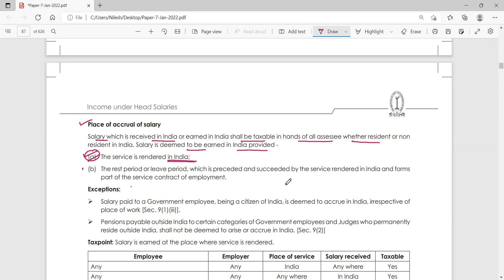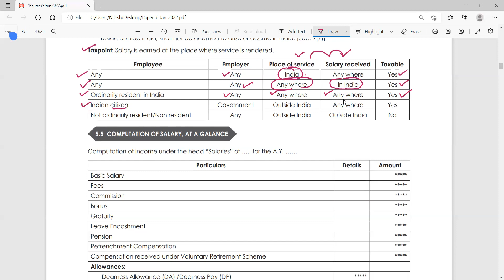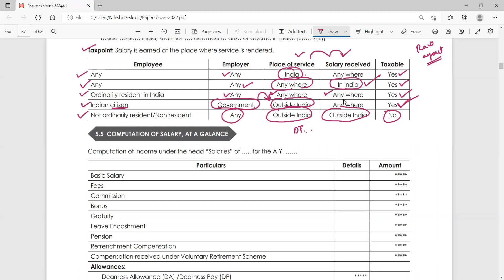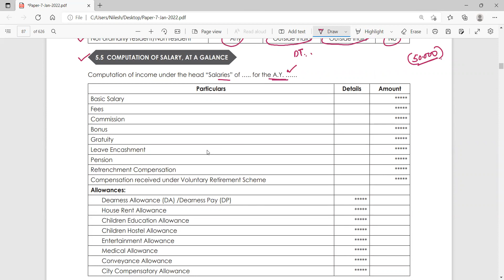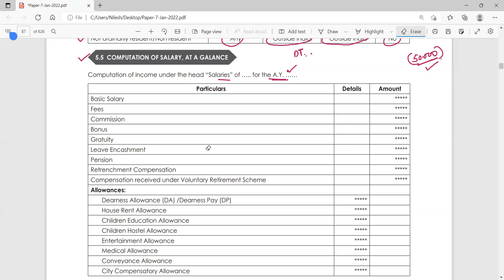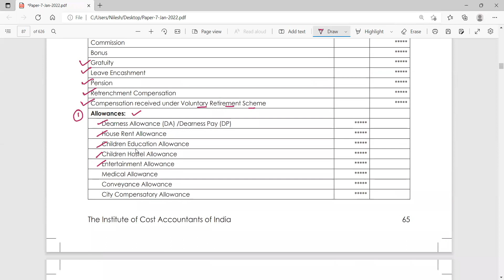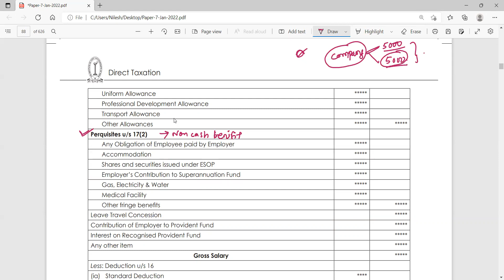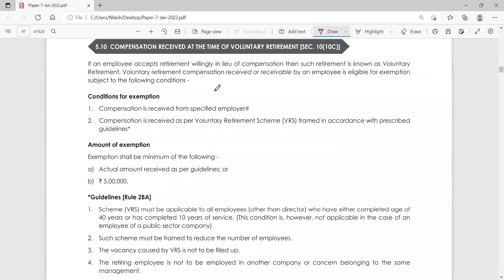Advance Salary Vs. Advance Against Salary CMA Nilesh Sir SALARY LESSON 4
This video explain the taxability of advance salary and advance against salary.

Helpful for Students appearing for B. com, CA, CS, CMA